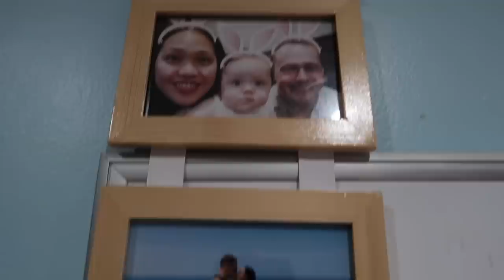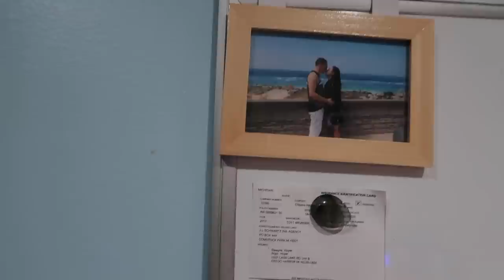Jade ngồi chờm hởm ăn chôm chôm cực kí bá đạo